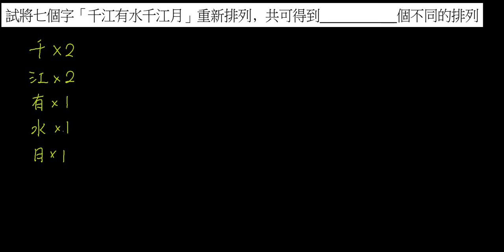排列組合 基本重複排列問題 千江有水千江月 填充 永平段考102020201